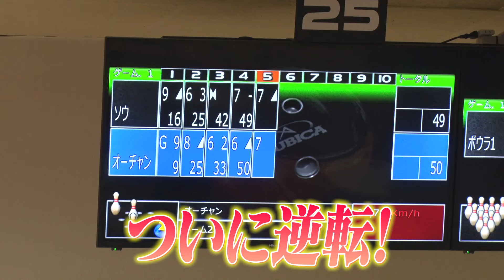【武井壮ついに婚活!?】ボウリングデートガチの…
けいりんマルシェと武井壮さんのYouTubeチャンネルとのコラボ企画！
時速70キロ！人力最速のスポーツ・競輪の魅力を百獣の王が伝えます。

新年度にともない、企画もリニューアル！
武井壮51歳、ついに身を固める？婚活企画！
人気のガールズケイリン選手「おーちゃん」こと、高橋朋恵選手とボウリングデート。
大人の男性の余裕を見せるはずが、まさかの結果に。
スーパーアスリート武井壮が本気で焦る様子をお楽しみください。

後半戦はこちらから！

YouTubeチャンネル「武井壮百獣の王国」/ @sosotakei

競輪レースや競輪選手の情報を、楽しく発信中！